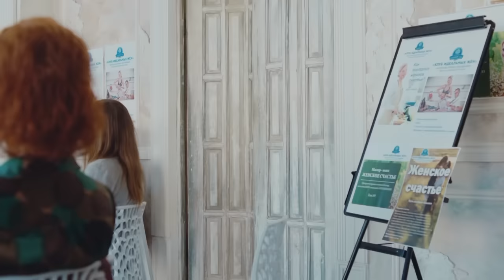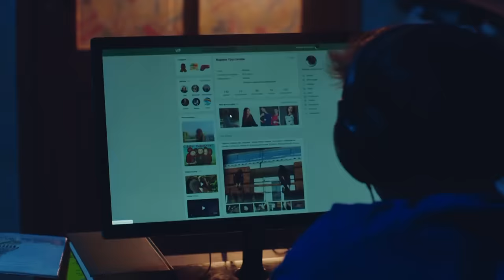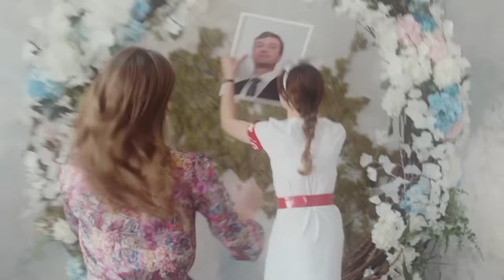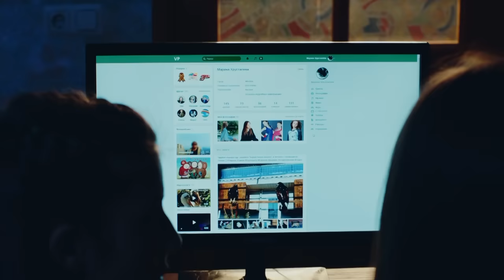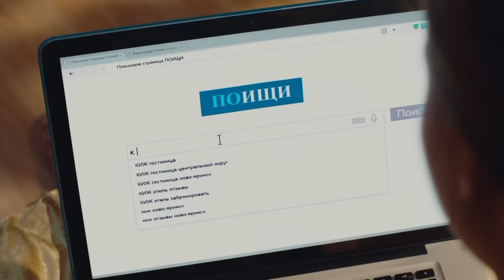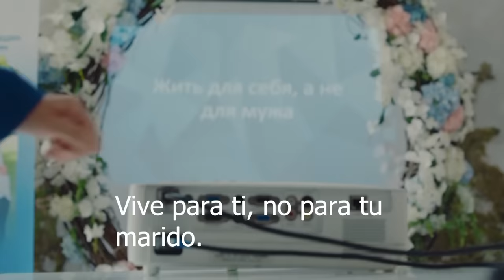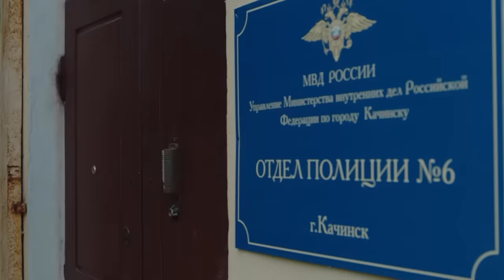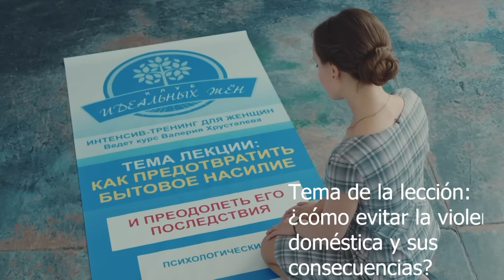La esposa ideal | Película completa | Película romántica en Español Latino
Los Samojoválov son una pareja envidiable, sus caras salen en las portadas de revistas. Vasily es diputado. Su esposa Svetlana se dedica a la beneficencia y por sus grandes deseos de ayudar a las mujeres abre el "Club de las Esposas Ideales".

El curso dirige Valeria Cristalova, expresentadora de radio, y una esposa ejemplar, ella se dedica totalmente a su esposo y su hija.
Su amiga de años Viktoria, se unió a este grupo, ella es madre soltera con dos hijos. Juntas se conocen con Gala, una chica provinciana quien asiste a las clases del Club de las Esposas Ideales para aprender a construir relaciones con los hombres.

Ninguna de las cuatro mujeres imaginó qué historias y eventos terribles surgirían en sus vidas que parecían estar llenas de bienestar y felicidad. Y a qué consecuencias catastróficas las llevarían.